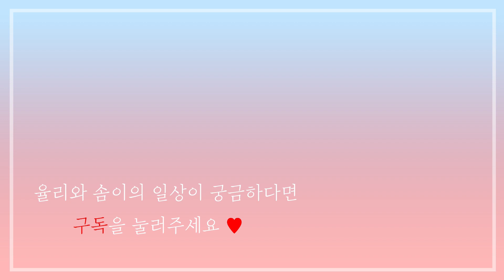순식간에 강아지 재우는 귀여운 방법 (같이 졸림 주의)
오늘은 솜이와 제가 평소에
침대에서 뒹굴거리면서 노는 영상을 가져왔어요!
솜이는 제 품에 안기면 늘 이렇게 잠이 든답니당 ㅋㅋㅋ
귀여워서 깨울 수가 없어요
제가 움직일 수 없는건 함정이네요...ㅋㅋㅋㅋㅋ

☁️솜이☁️
19.02.14 / 남아 / 화이트 포메라니안
"반려견 입양은 생명을 데려오는 일입니다. 여러번 고민 후 신중히 결정해주세요"

❤️인스타그램❤️
luv_yulii

☕율리에게 커피 한 잔 사주는 방법☕
"감사히 받고 새벽까지 열일하겠습니다!"
카카오뱅크 계좌 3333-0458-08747 김**
-소정의 후원금은 꾸준한 유튜브 운영에 큰 도움이 됩니다. 💕